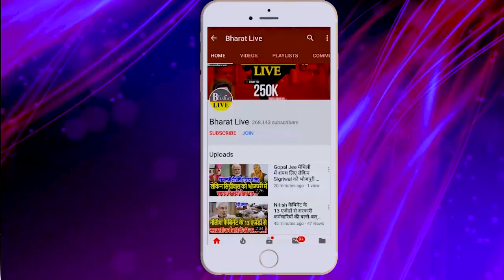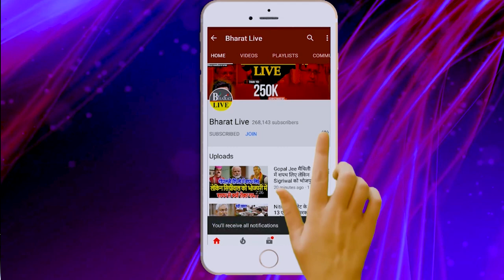144 धारा मामले में पकड़ी गई सरकार की झूठ!तेजस्वी, नीतीश सदन से नदारद, विजय सिन्हा का बड़ा हमला!